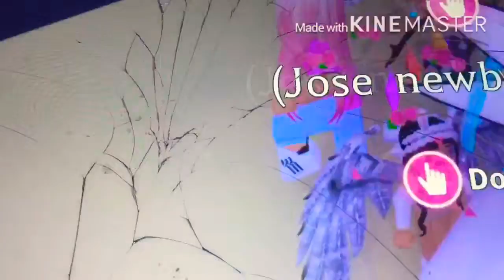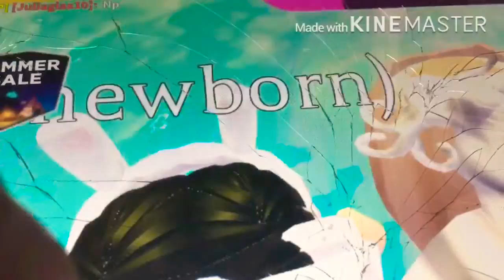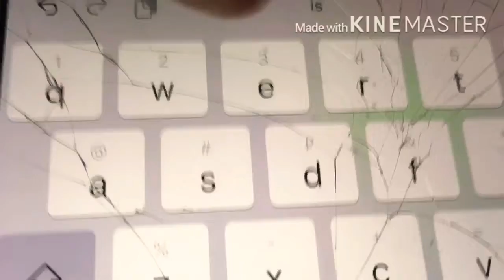How get scammed and getting a new family member buffalo/slimy maria plays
Be carful of the scammers